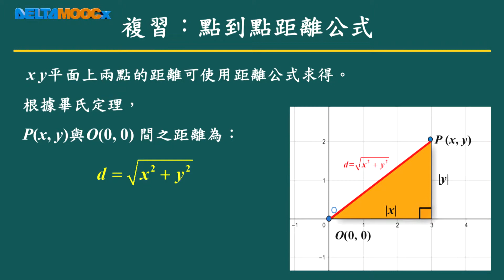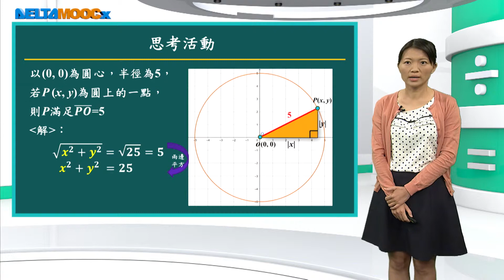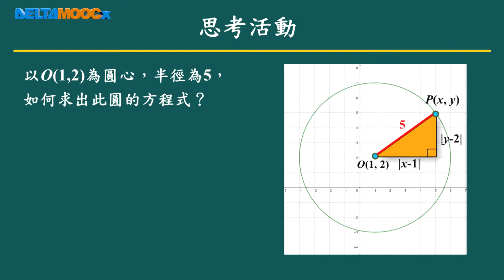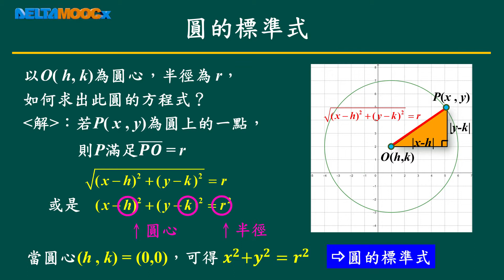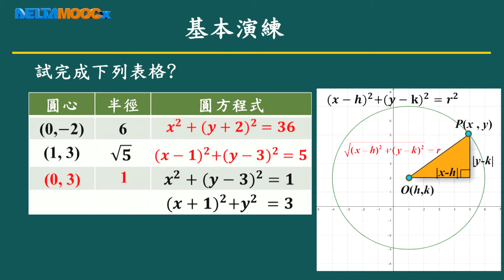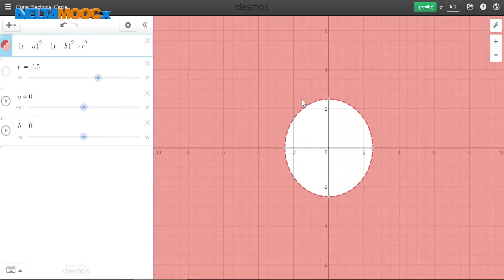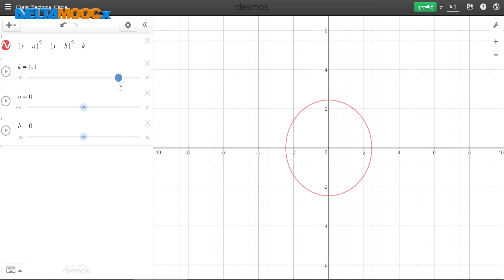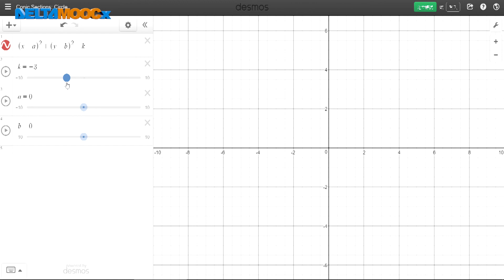高中數學_圓_圓的標準式_邱婉嘉